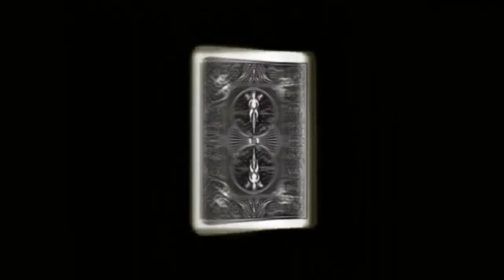WILD CARD Episode 3 Super Kawatan Darling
This is WILD CARD Episode 3! Ang programang magbibigay ng tsansa sa mga musikero na ipamalas ang kanilang angking galing sa paglikha ng musikang atin!

Mag-rak en roll tayo kasama ang Darling ng Dapitan at ang awiting Super Kawatan!

Like this video kung nagustuhan niyo.

At sa mga aspiring musicians dyan na gustong magpakita ng talento, PM us now thru